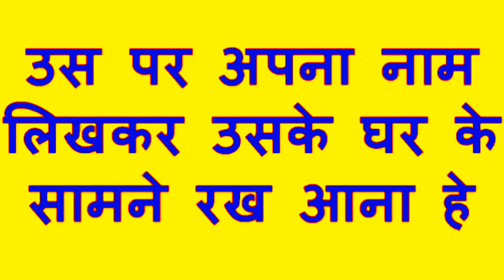सुबह सूरज उगने से पहले यह बोल दे रात होने से पहले वह आपसे मिलने के लिए उतावली हो जाएगी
वशीकरण टोटका
वशीकरण के उपाय
वशीकरण का
vashikaran
agarbatti se vashikaran
shaktishali raja
masik dhran se pati ka vashikaran
shabar mantra
sambhog mantra
sambhog vashikaran
sambhog kamdev mantra
sambhog yantra
sambhog song
sambhog mp3
sambhog videos
love spell
love caste
love vashikaran
love mantra
love upay